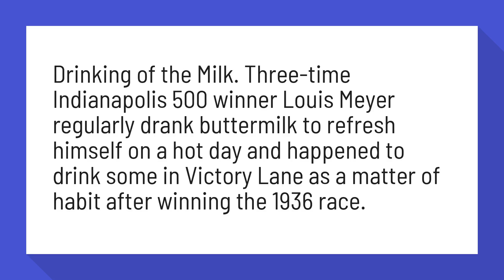Why do they drink milk after Indy 500?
Indy 500 Traditions - Indianapolis Motor Speedway

Drinking of the Milk. Three-time Indianapolis 500 winner Louis Meyer regularly drank buttermilk to refresh himself on a hot day and happened to drink some in Victory Lane as a matter of habit after winning the 1936 race.